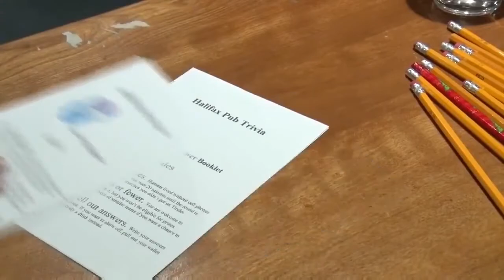Fickle Frog Trivia Night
The Signal comes down to check out a night of trivia at the Fickle Frog pub on Spring Garden Road in Halifax with Quiz Master Andrew Evans